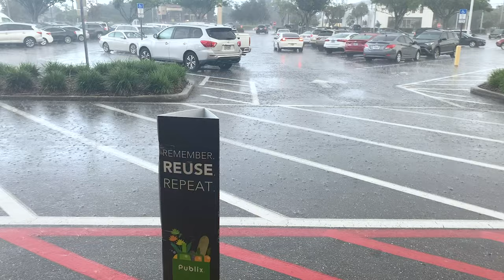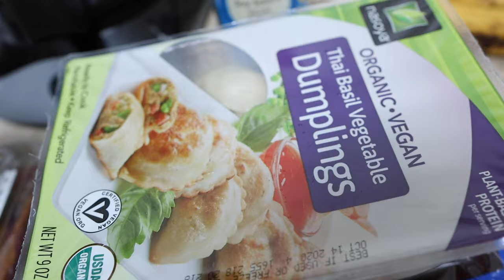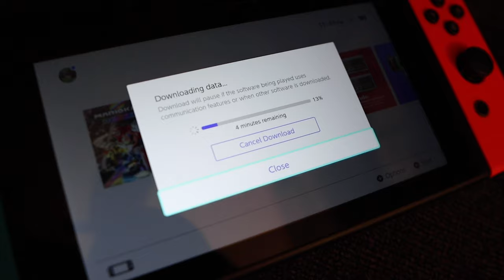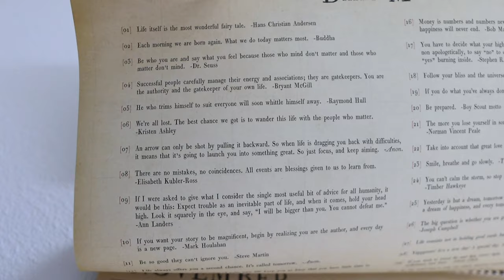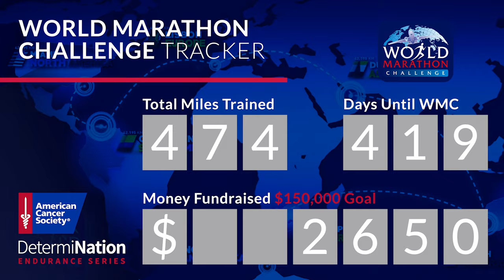After All, Tomorrow is Another Day! | Needed Night at Home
We have an early morning that leads to a sleepy day! The vlog begins with our pediatrician office tour. We really like it and are so happy they allowed us to come see it before James arrives. Sarah decides to take the day off and naps! Peter kicks butt at work, but starts feeling off at the end of the day. We decide to just relax at home before the vice presidential debate. Peter runs to Publix for $5 sushi and goes on the hunt for Voodoo Mountain Dew. These are the perfect pick me ups we needed! Sarah talks about Pregnancy and Infant Loss Awareness month and how it's been heavy on her mind. But she knows she's not alone. We started over watching Gilmore Girls from season one again. Before we know it it's 1 AM! Eve demand bedtime! We plan on asking this every vlog from now until November 3rd. What's your voting plan?